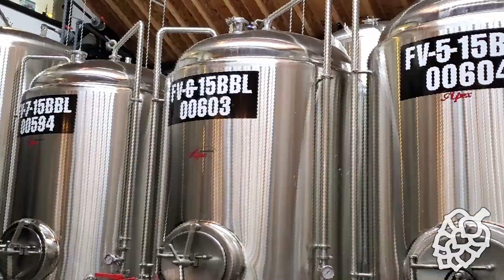Craft Beer in the Philippines!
Beer Bound Podcast: Ep. 32

This Episode was recorded on May 4th, 2022.

Guest: Raoul Masangcay (Elias Wicked Ales and Spirits)

Elias Wicked Ales and Spirits can be found in the Quezon City suburbs, just northeast of the colossal city of Manila in the Philippines. Elias is known for producing high-quality craft beers, hard ciders and hard seltzers while incorporating sugars from local fruits such as mangoes, dalandan, guava and guyabano.

Elias came to be when owner and certified beer sommelier Raoul Masangcay brought home the wealth of knowledge on the art and science of fermented drinks that he developed in the United States as well as his award-winning craft beer recipes back home to Manila.

Be sure to check out their website for more information on this exciting brewery in the Philippines:

Cheers!